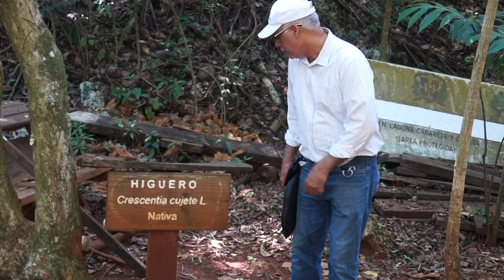Parque Nacional El Choco, Laguna de Cabarete y recorrido por el pueblo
El Monumento Natural Cuevas de Cabarete y Goleta, es una área protegida de categoría 3 ubicado en Cabarete al norte de República Dominicana. Fue decretado por la ley 64-00 y la ley sectorial 202-04.